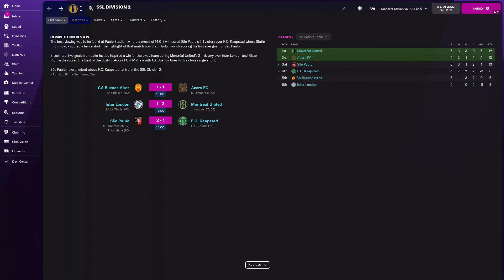Simulation Soccer League | Season 5 | Division 2 | Matchday 6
Today's matchups
05:44 - CA Buenos Aires vs. Adowa Accra FC
15:28 - União São Paulo vs. F.C. Kaapstad
29:34 - Inter London vs. Montréal United